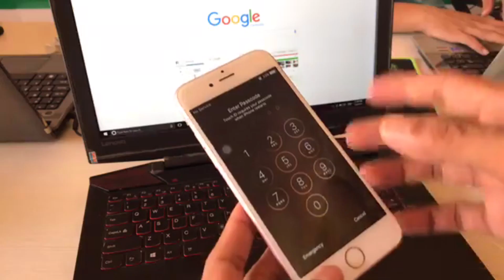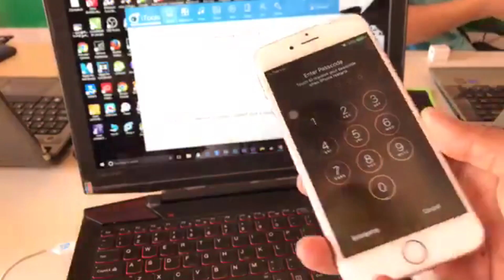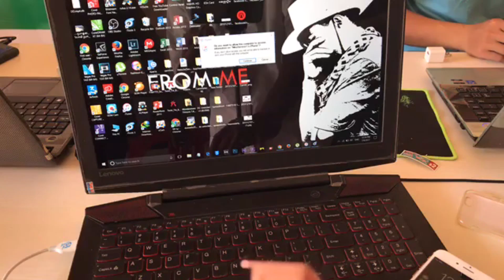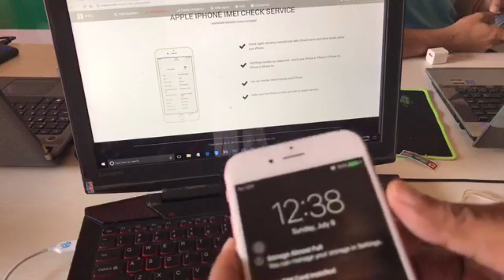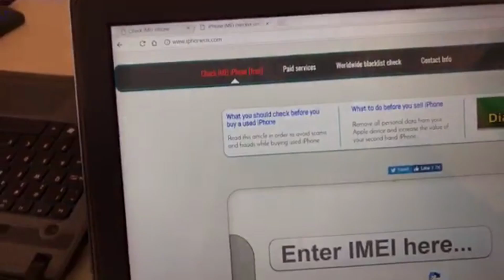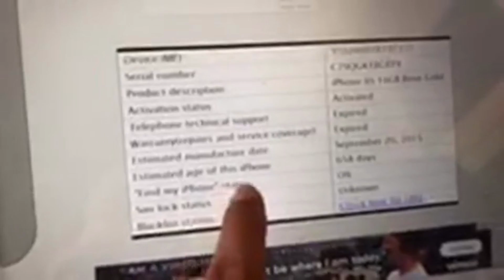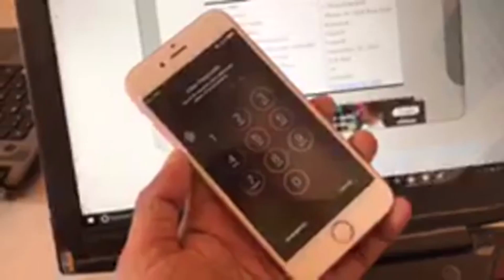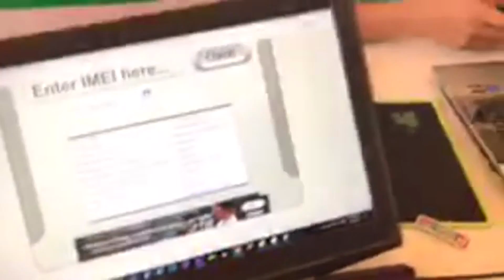Fix iPhone locked screen | Fix iPhone disable | របៀបដោះស្រាយបញ្ហា iPhone ជាប់សោរអេក្រង់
Camtoptec Shop មានលក់ផលិតផល Harman ដោយផ្ទាល់ ផ្ញើជូនទូទាំងប្រទេស មានការធានាជាផ្លូវការ ដោយឈរលើគោលការណ៍៖ ភាពស្មោះត្រង់ គឺជាអាយុជីវិតនៃមុខរបររបស់យើងខ្ញុំ។

១. ទាក់ទងចុះឈ្មោះចូលរៀនវគ្គ៖ បុកប្រូក្រាមទូរស័ព្ទដែលចូលរៀននៅរៀងរាល់ខែ រៀនពីថ្ងៃច័ន្ទ-សុក្រ, មាន២វេន(រើសយកវេនណាក៏បាន) គឺវេនព្រឹកចូលរៀននៅម៉ោង ៨ៈ៣០-១១ៈ៣០ព្រឹក និងវេនរសៀលចូលរៀននៅម៉ោង២-៥ៈ៣០ល្ងាច, តម្លៃសិក្សា៖ 150$ (មួយចេះមិនកំណត់វគ្គ)

២. ទាក់ទងចូលរៀនវគ្គ៖ ប្រើប្រាស់ Facebook Page ឲ្យចេះច្បាស់ដើម្បីគ្រប់គ្រង Facebook Page អ្នកឲ្យបានត្រឹមត្រូវមិនងាយខូច ដែលចូលរៀនរៀងរាល់ថ្ងៃសៅរ៍(មួយវគ្គគឺតែ១ថ្ងៃសៅរ៍ពេញ) តម្លៃ៖ 10$...(មួយចេះមិនកំណត់វគ្គ)

៣. ទាក់ទងចុះឈ្មោះចូលរៀនវគ្គ៖ លក់ទំនិញលើអនឡាញនៅរៀងរាល់ថ្ងៃអាទិត្យ។ តម្លៃ៖ 30$ ។ ពេលរៀនចប់មានទំនិញមួយចំនួនសម្រាប់ឲ្យលក់(បើពេញចិត្ត)។ ជាវគ្គប្រាកដនិយម។